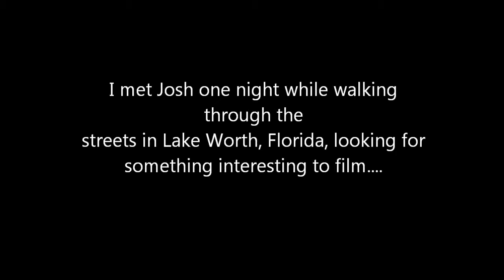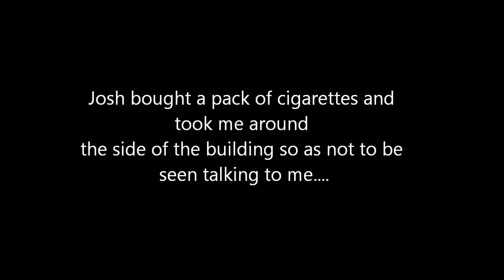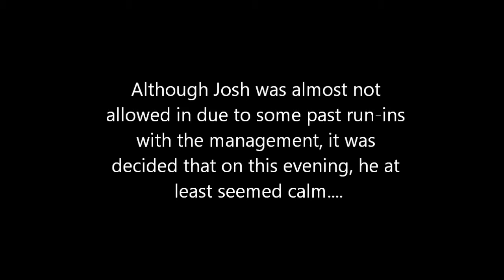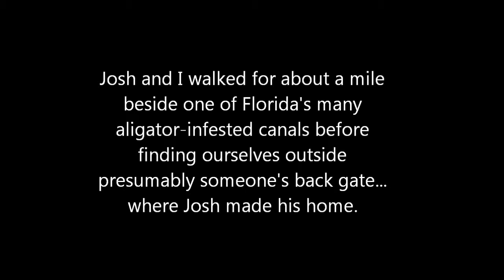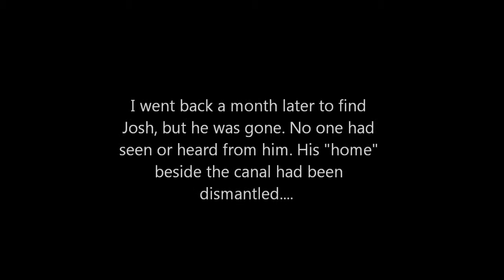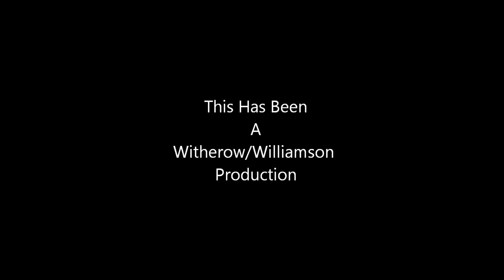Alien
Short film about a homeless guy, Josh, who thinks he's an alien